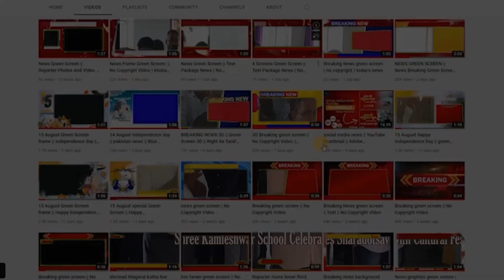Shree Kamleshwar School Celebrates Sharadotsav with Cultural Festivities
Students and Community Come Together for Enthusiastic Celebrations

Shree Kamleshwar Secondary and Higher Secondary School, under the Shree Kamleshwar Shikshan Prasarak Sanstha in Korgaon, celebrated Sharadotsav with great enthusiasm. The event featured a variety of cultural programs, bringing together students and the local community in a vibrant celebration.students showcased their artistic talents through various competitions, adding to the festive atmosphere.